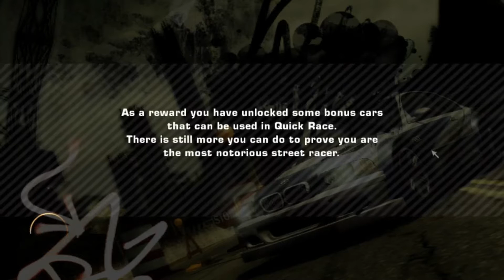HEY HOT SHOT! Finish the final pursuit under 5 minutes! [NFSMW] 1080p 60fps!